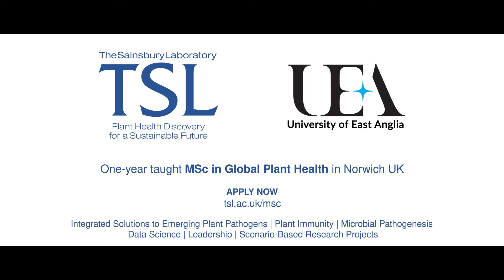MSc in Global Plant Health - One-year taught course at The Sainsbury Laboratory, Norwich UK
Join our one-year taught MSc in Global Plant Health in Norwich UK

Apply now for entry 25 September 2023
Deadlines: 14 June 2023 for International and 30 August 2023 for UK applicants
tsl.ac.uk/msc

Applicants will be considered for one of our prestigious David Sainsbury International MSc Scholarships in Global Plant Health on a competitive basis. The best applicants from the lowest income countries can receive full funding.

Video created by Studious Digital Education.